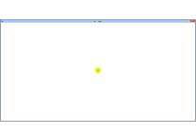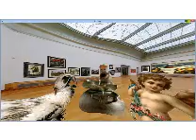Video view a virtual exhibition of PEMARO2